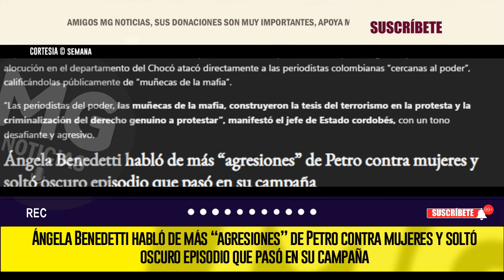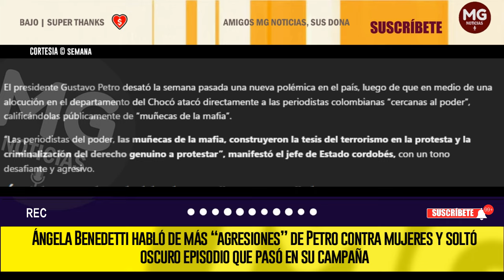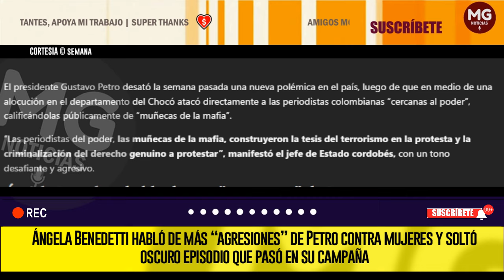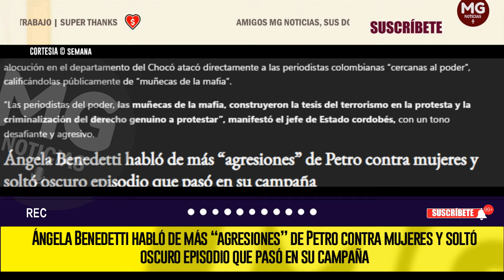MÁS “AGRESIONES” DE PETRO CONTRA MUJERES 🔴ÁNGELA BENEDETTI DENUNCIA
“No es la primera vez que Petro se refiere en términos desobligantes a las mujeres periodistas. ¿Recuerdan los ‘Petro Vídeos’ en la campaña? ¡Ayer se ratificó! Toda mi solidaridad y admiración por las periodistas de este país, que por el solo hecho de ser una agresión contra una mujer me solidarizo y me identifico”, precisó la abogada.
SEMANA